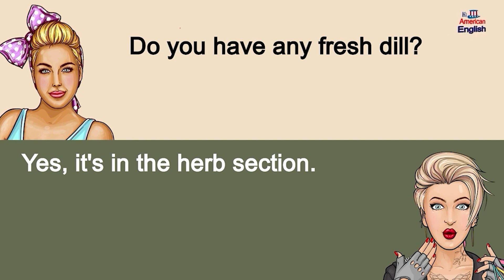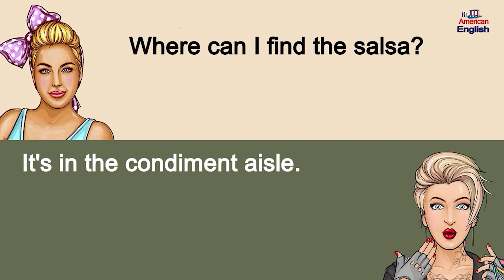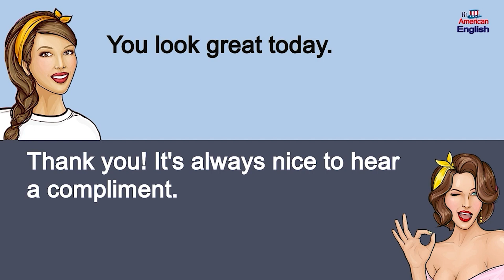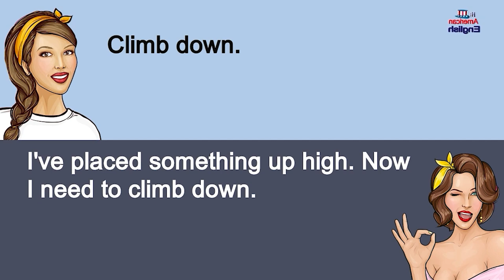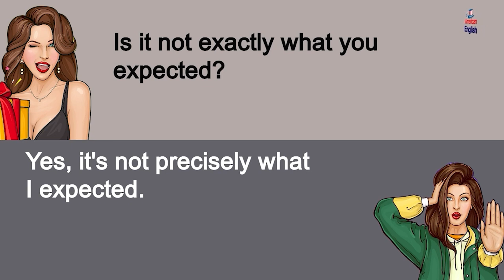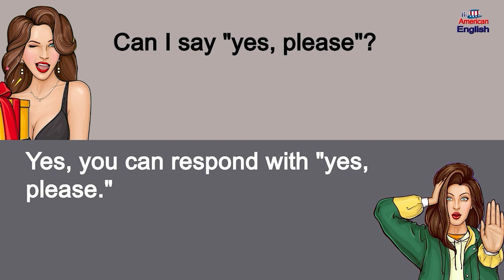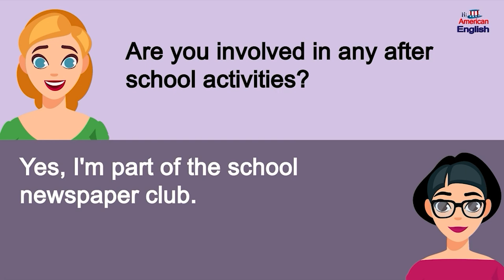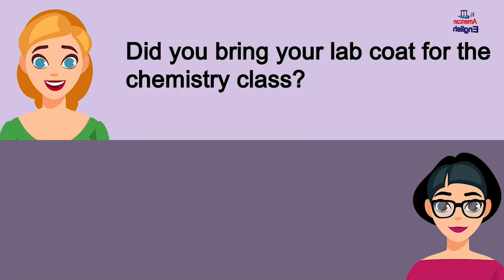1 Hour English Conversation - Improve English Listening and Speaking Skills Everyday